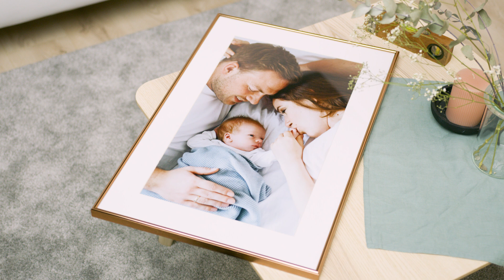Posterdruck XXL im Galerierahmen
Präsentieren Sie Ihren Posterdruck XXL in einem stilvollen Rahmen und machen Sie es damit zum Blickfang an der Wand.